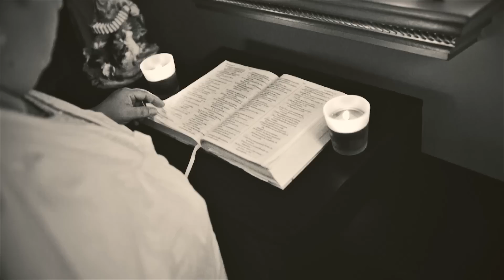Menace Escobar - Fast Life ft. PatMan | Dir. By Ogún Pleas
Menace Escobar - Fast Life ft. PatMan (Official Video)